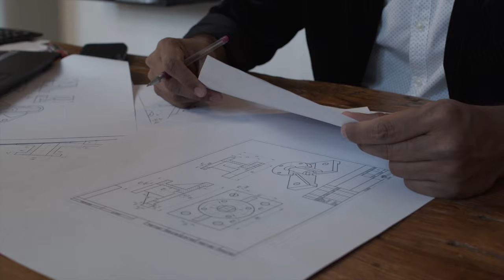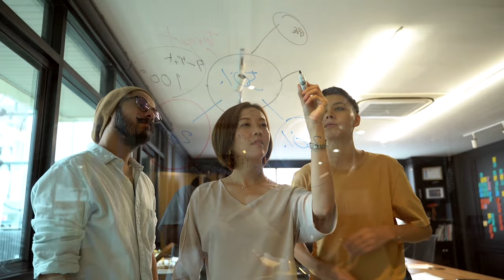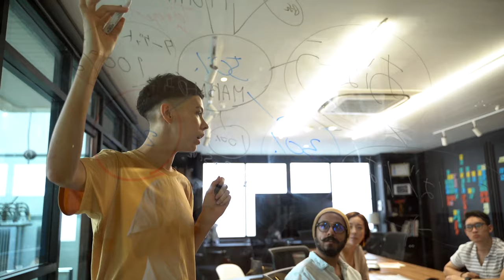5 tips para hacerte MILLONARIO según Eike Batista el brasileño más rico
Ser millonario es una de las opciones que muchos buscamos conociendo el dinero como una de las opciones que facilitan las cosas y la vida más exactamente y para responder varias de las preguntas que nos dejan con respecto a los tips para conseguir dinero tratamos con varias personas y hoy estamos trayendo los tips que nos da Eike Batista el basileño más rico que a punta de buenos consejos nos dice cómo ha conseguido su dinero, son 5 tips y acá te lo contamos en la mejor forma de manera divertida y animada.